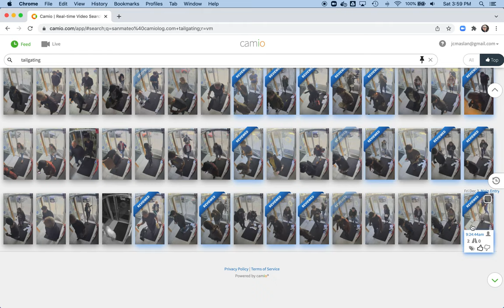camio tailgating detection with physical access control badge id and timestamp overlay